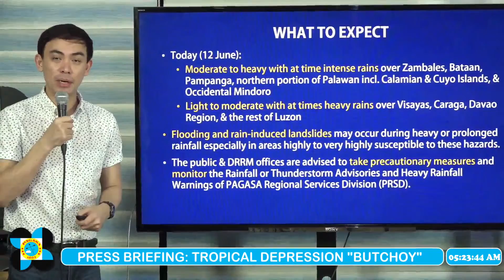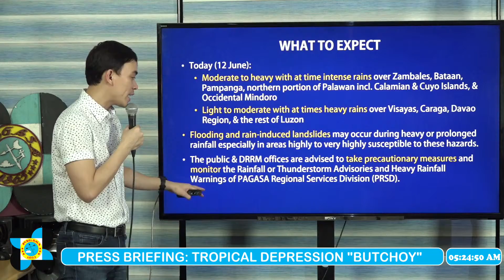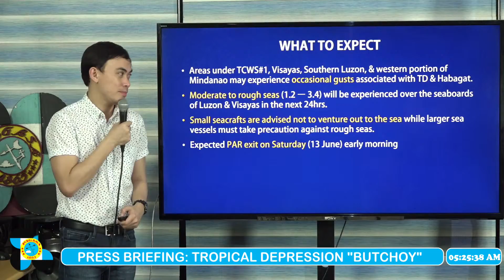Press Briefing: Tropical Depression "ButchoyPH" FRIDAY, 5 AM June 12, 2020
DOST-PAGASA Weather Specialist:  Ariel Rojas